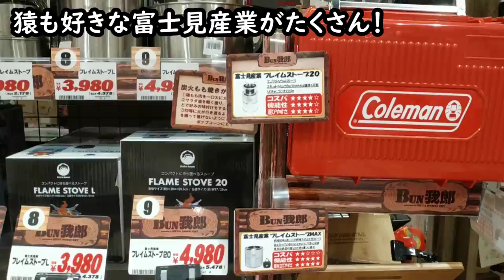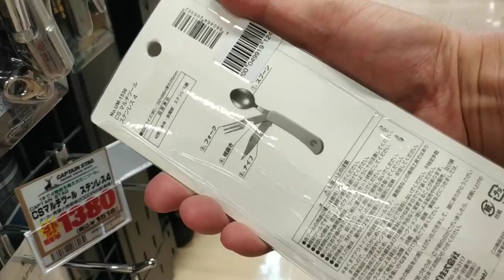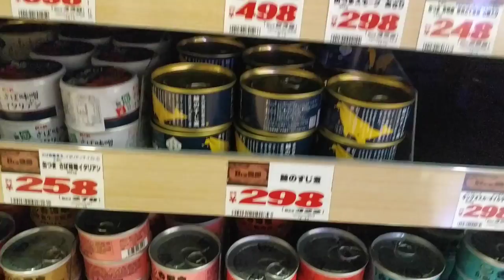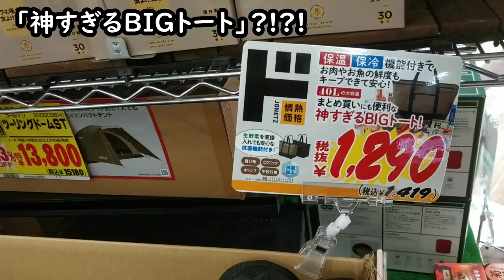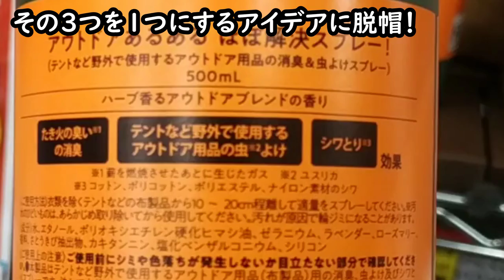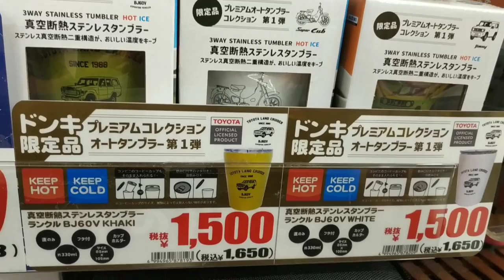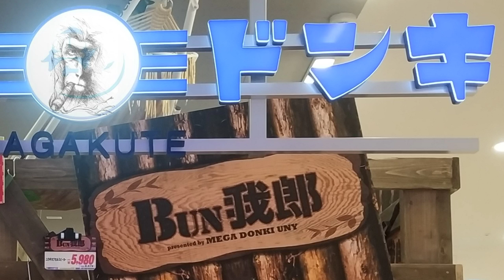ドン・キホーテCamp【メンズ・ドンキ】キャンプ楽しみ方は独特・キャンプより楽しめるお買い物は商品は？・7月23日FUKUさんトークイベント会場（アピタ長久手店）２階です！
ドン・キホーテの楽しみ方は独特ですね。キャンプ用品も多いメンズドンキですが、それよりも楽しかったのは、ドンキらしい「一風変わった商品」でした。
2023年7月23日(日)にキャンプ系ユーチューバーFUKUさんがトークイベント開催することになっている「アピタ長久手」店舗の2階になります。

◆FUKUさんトークイベント@アピタ長久手20230723

ドン・キホーテ
メンズ・ドンキ